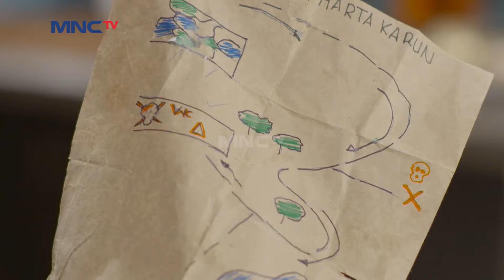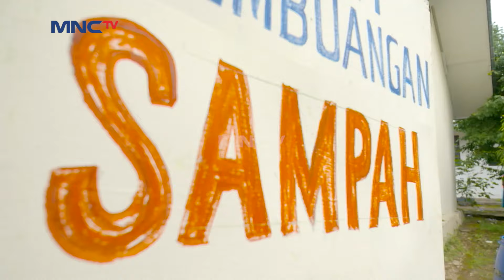Haekal menemukan cicin harta karun - Kun Anta Mendadak Santri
Trio Halus ketika sedang membersihkan gudang menemukan sebuah peta harta karun tetapi mereka tidak percaya dengan peta tersebut. haekal lalu menemukan sebuah cincin apakah harta karun itu benar ada?